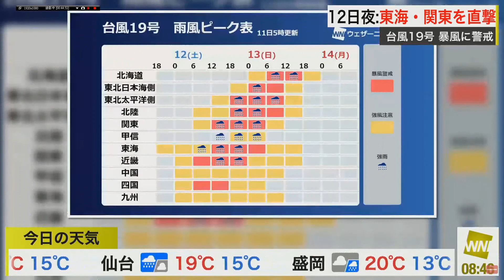20191011 日本24小時網路氣象台主播江川清音播報片段part1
日本24小時網路氣象台主播江川清音